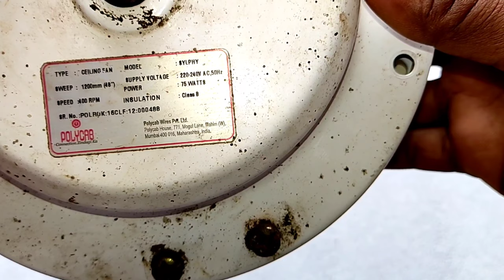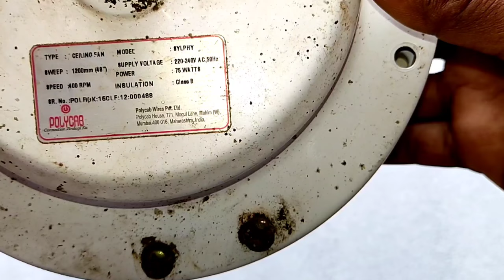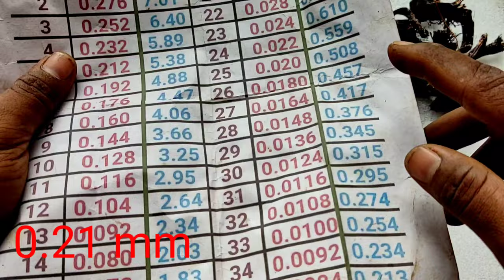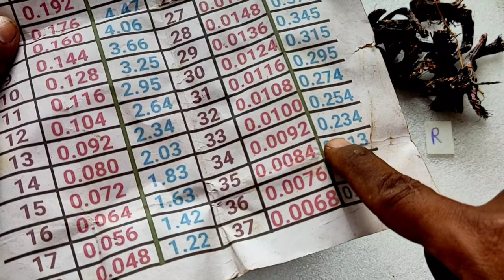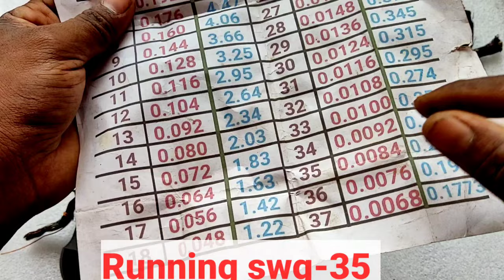12+12 coil ceiling fan winding data original copper wire||12+12 slots ceiling fan data|| polycab Fan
12+12 coil ceiling fan winding data original copper wire||12+12 slots ceiling fan data|| polycab Fan
Micrometer link 👇👇

Rpm testing digital metre

High speed ap table fan winding
Color fan motor winding
Ceiling fan winding at home 🏡🏡👉
Use